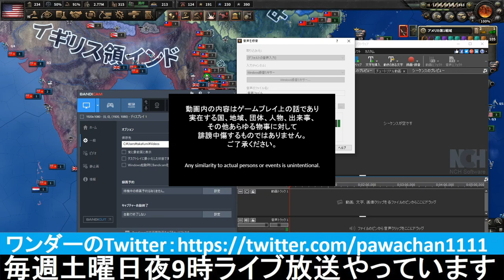▼ [HOI4 La Résistance 実況] ザ・スパイ物語 第１7話「日本本土決戦」 〜長崎へ奇襲強襲上陸〜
ハーツオブアイアン４の新DLC、La Résistanceのアメリカプレイの続きです。
スマトラ島、ニューギニア、太平洋の各諸島で連戦連勝、さらに朝鮮半島南部も確保したので、いよいよ日本本土攻撃を開始していきます。が、帝国陸軍にはいまだ尚、100師団を超える戦力が残っているので。。。